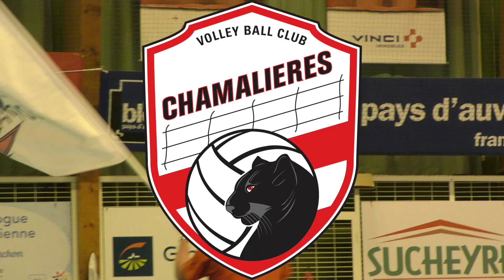Volley-Ball Club Chamalières - ASPTT Mulhouse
Découvrez notre résumé du match comptant pour la dix-septième journée du championnat de LAF, opposant le Volley-Ball Club Chamalières à l'ASPTT Mulhouse